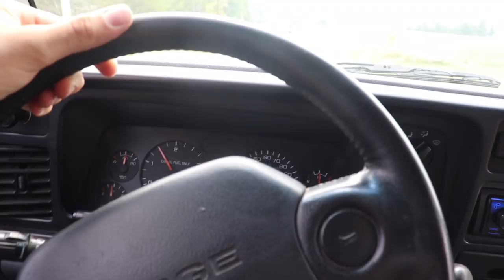GIVING A SUBSCRIBER HIS DREAM CUMMINS TRUCK!!! *FOR FREE!*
DO NOT MISS OUT!!! You could be next!!!

Send stuff here:
U.S.A.
33X12.50R20 Patriot MT's
2.5 inch Leveling kit
Bilstein 5100 Series Set of Shocks
42" Curved AUXBEAM Light Bar
6" Light Bars
5 inch Exhaust
8 inch Exhaust Tip
4th Gen Tow Mirrors
**2002 F350 Powerstroke Build list!**
4" Muffler Delete Pipe
4" Muffler Clamps
more coming soon!)

Grill Insert
50 HP Injector upgrade
Gauges Pillar